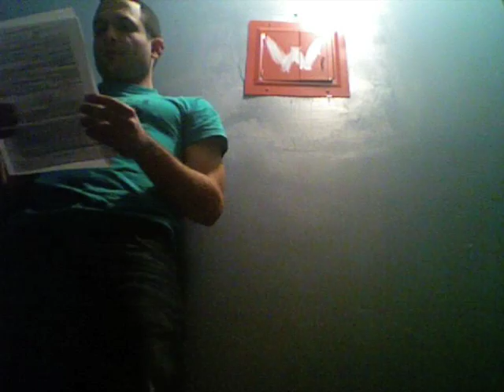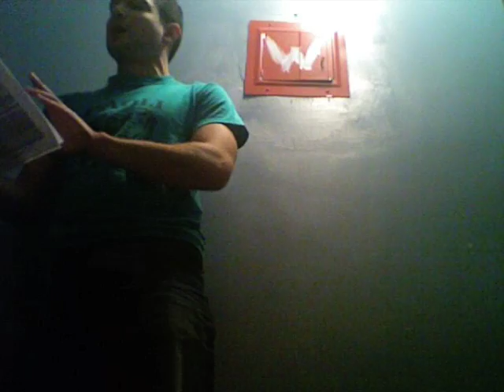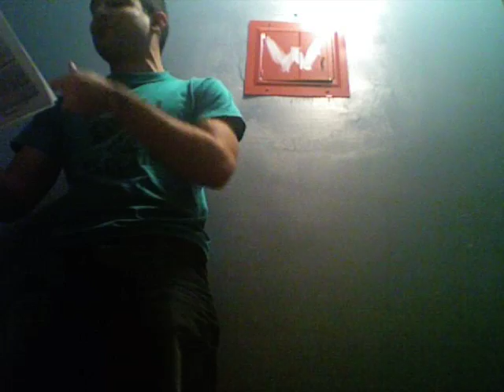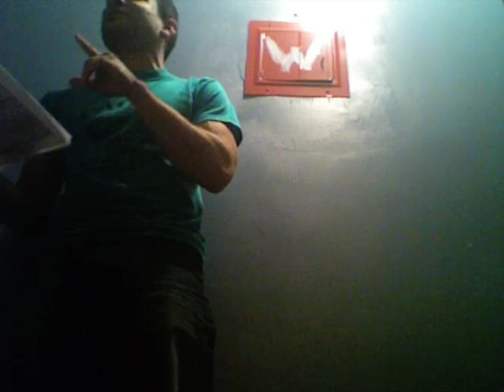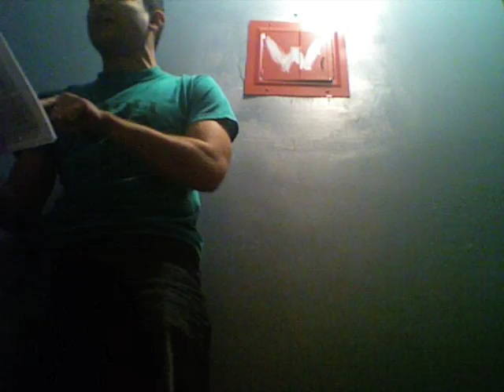coffee & snow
a